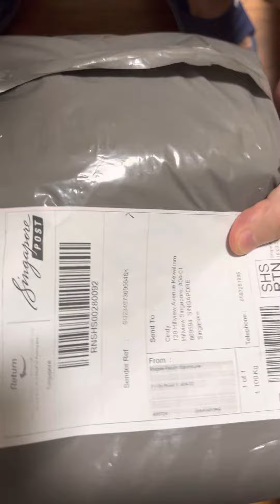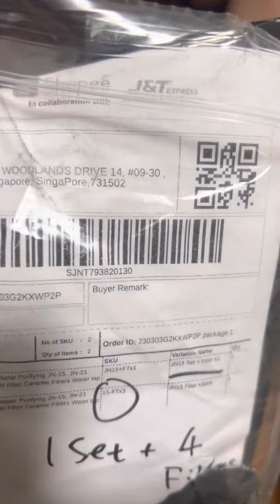Accessories missing and filter spoilt, screw dented